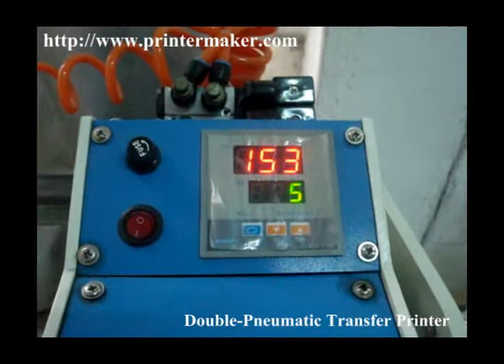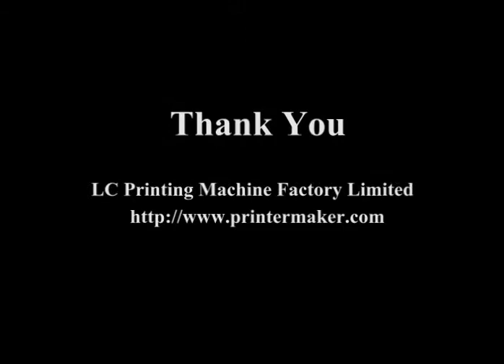Transfer Printer(Double-Pneumatic )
LC Printing Machine Factory Limited
Double-Pneumatic Transfer Printer